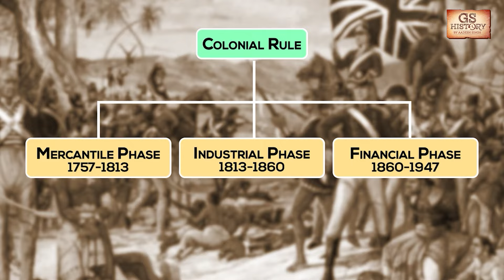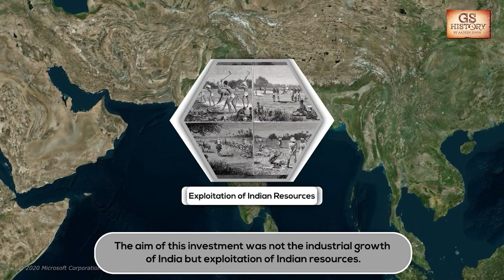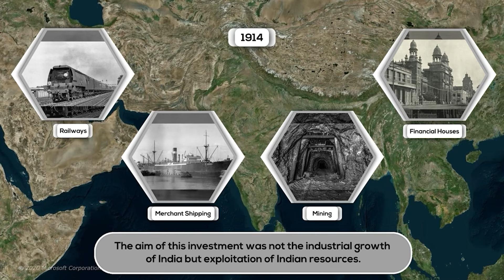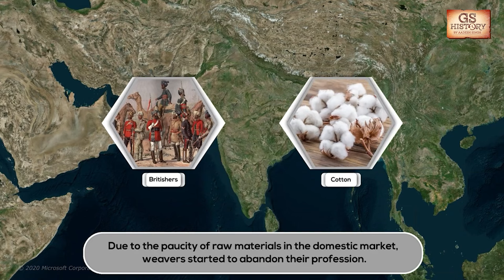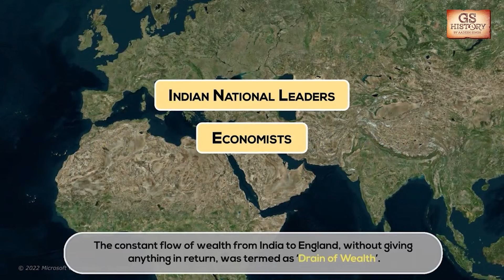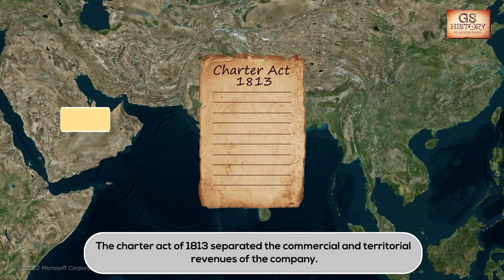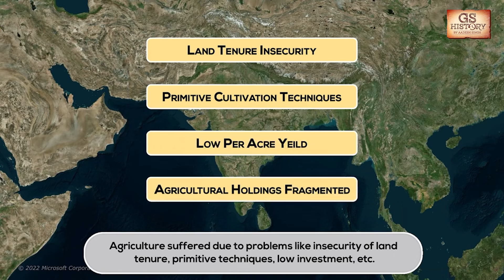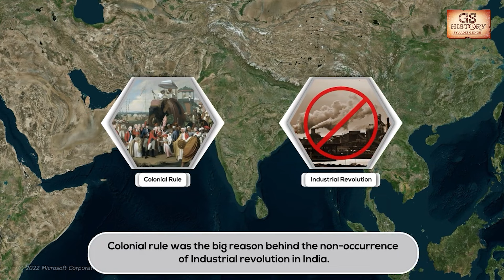Economic Impacts of British Rule | Indian Modern History | UPSC | Lecture 39 | Aadesh Singh